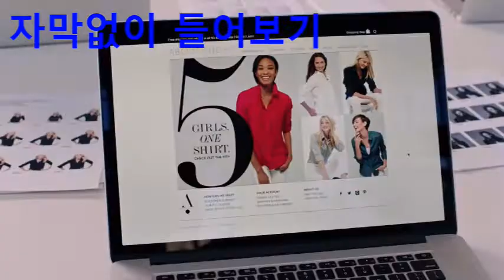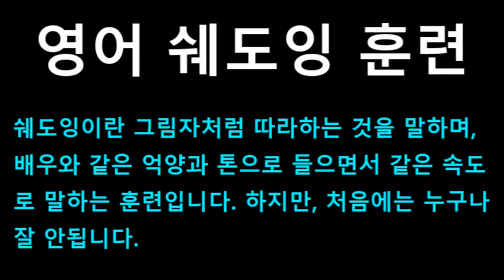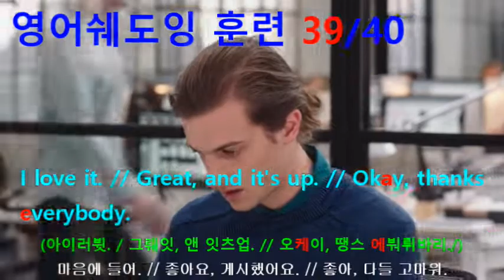[영어쉐도잉] 인턴 (The Intern) #109 - I love it. // Great, and it's up. // Okay, thanks everybody.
#106 : Mia? Tell me that thing again.
#107 : Oh, 40% of our visitors don't go past the homepage, which isn't so bad.
#108 : Yeah, but we should fix that. // Okay, here you go.
#109 : I love it. // Great, and it's up. // Okay, thanks everybody.
#110 : Okay, so... The Antoinette dress. Major screw-up by the vendor.
#111 : There's going to be a couple of interviews, today, Ben.
#112 : We want to make sure that we both find the right fit.